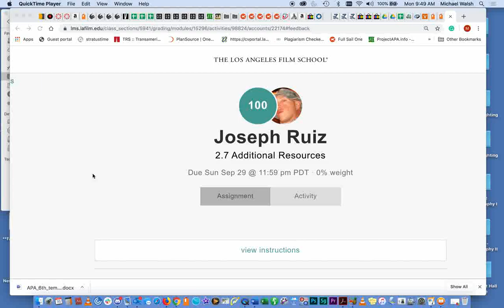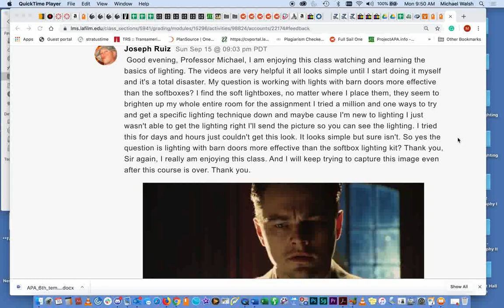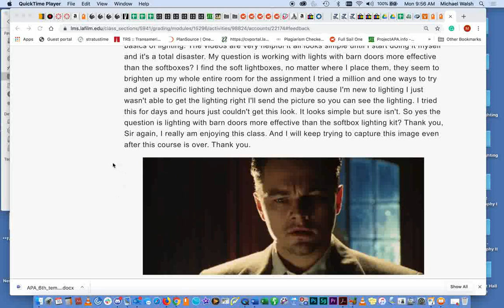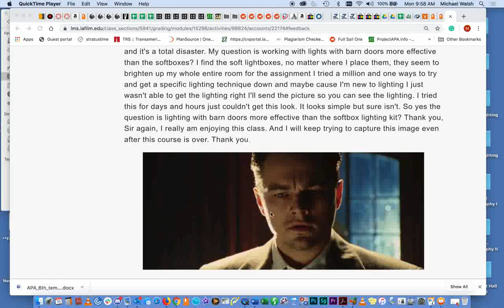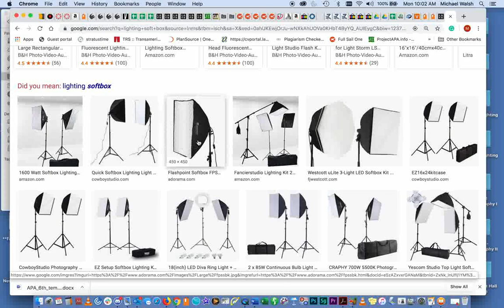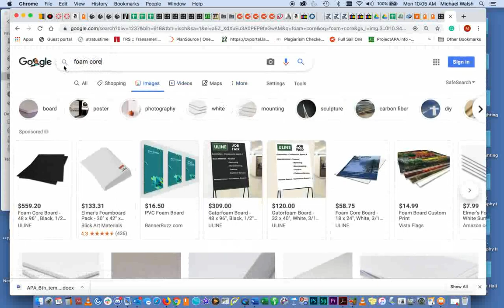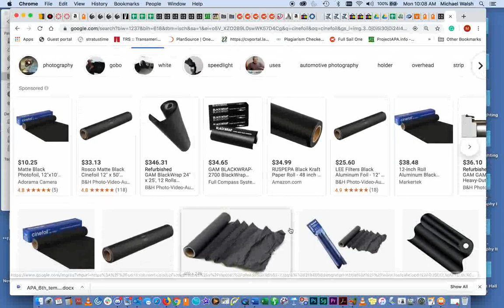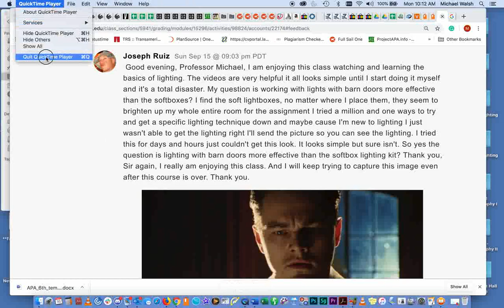Ruiz Barn Doors v Soft Boxes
Question: Which is better, hard light with barn doors, or soft boxes for lighting videos? Discussion and recommendations.